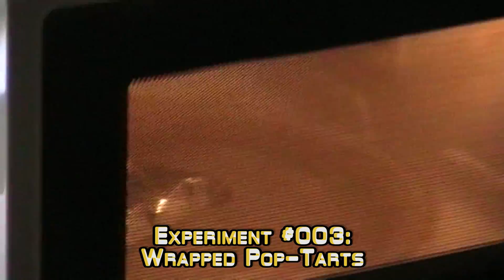Microwave This: Wrapped Pop-Tart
Experiment #003: Wrapped Pop-Tart

~~ Is It A Good Idea To Microwave This? (Quickies) ~~
A comedy/stunt/science hosted by microwave specialist Jory Caron, and his team, who microwave different objects... so you don't have to! The "Jory Caron Microwave Laboratory" is an experimentation facility equipped with tinfoil shielding, industrial fans, emergency surge protectors, safety masks, and many sexy microwaves. Now partially retired, the show originally ran from 2007 to 2011 (on the Jogwheel channel), satisfying YouTube's curiosity with dangerous and amusing experiments twice a week. Now, this "Archive" channel is home to remastered, and re-edited streamlined versions of all 300+ experiments performed on the show.

~~ Technical ~~
Created by Jonathan Paula & Jory Caron
Camera Canon Elura 100
Software Adobe Premiere Pro CS5